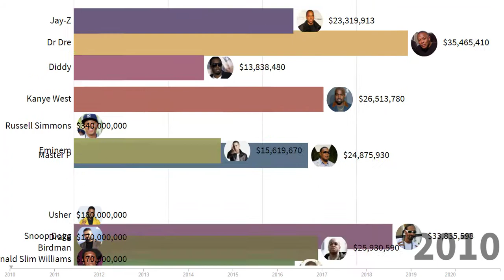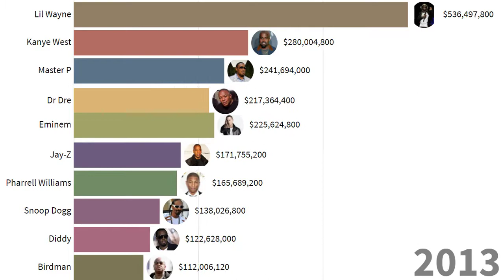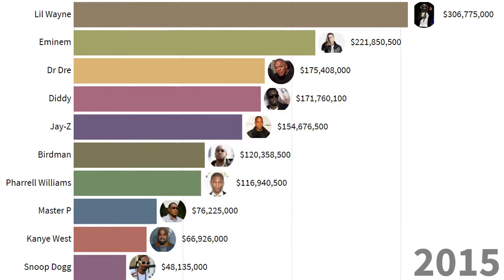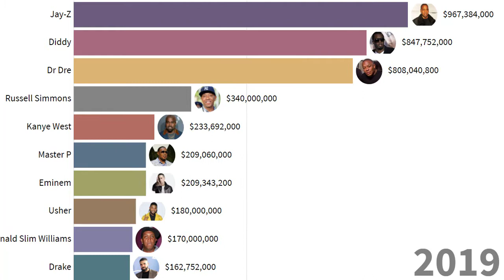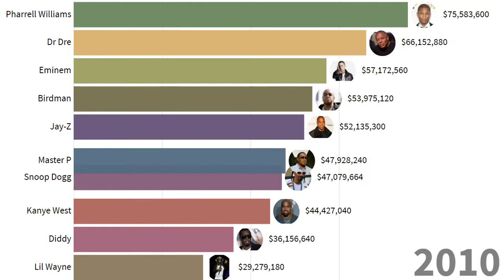TOP 11 RICHEST🤑🤑 RAPEURES🎵🎶🎤🎧 IN THE MONTH 2020|2021🎧🎤🎶🎶🎵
TOP 11 RICHEST RAPEURES IN THE MONTH